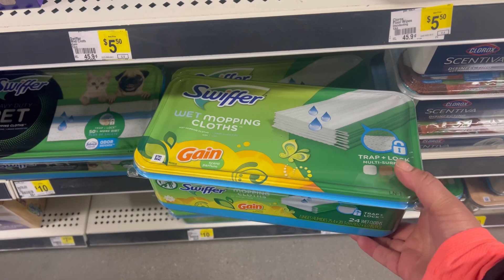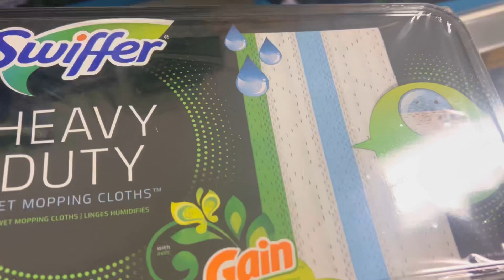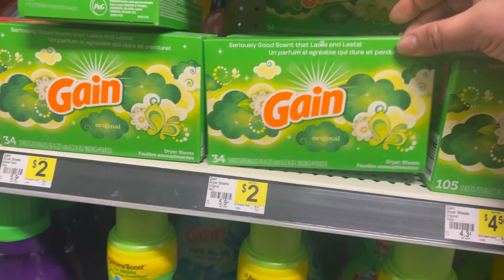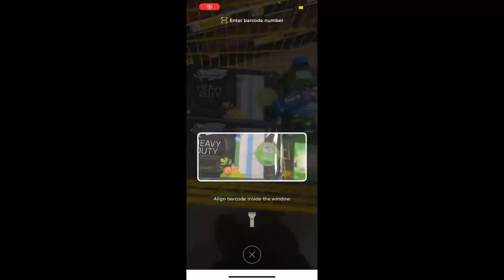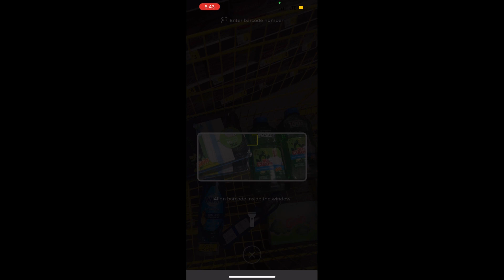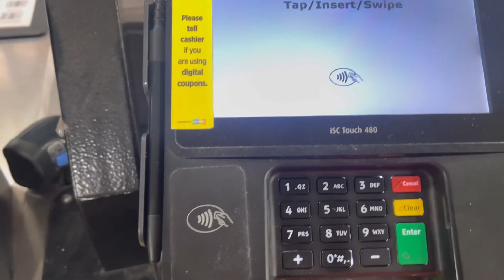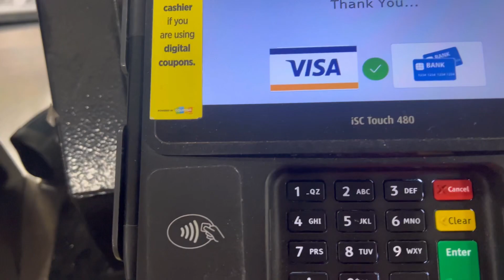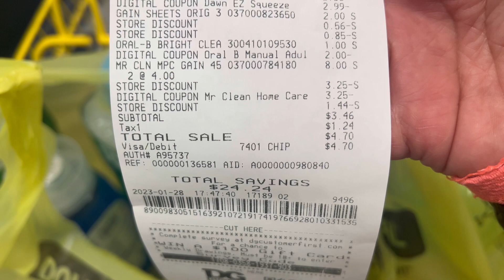llevate estos productos a solo $.43 centavos